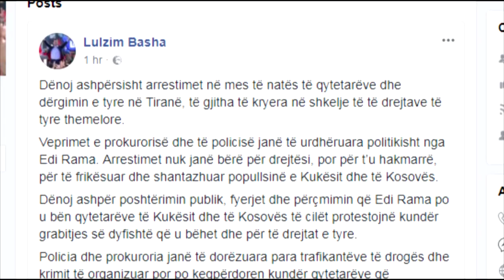Basha ashpërson tonet: Arrestimet e protestuesve, për hakmarrje. Të hiqet tarifa e Rrugës së Kombit